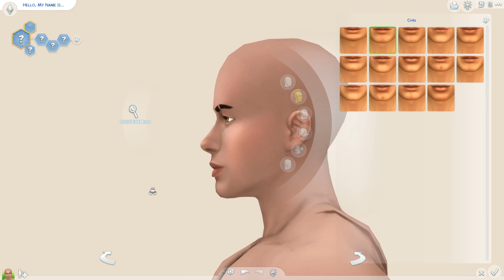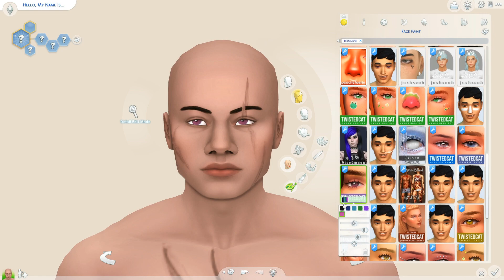Devoted Guardian 🌖🔪 | Sims 4: 13 Deadly Nights of CAS 🦇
☕Who is Socks? That’s me! I’m a 21-year-old Canadian gal who spends too much time playing video games. I enjoy playing games that revolve around creativity, sandbox elements, or a good story. I tend to mostly play Sims on this channel, but every once in a while I'll throw some variety in the mix! I like telling stories with my pixel people and building them elaborate dollhouses.

☕A little more about me...: June 2023, I was diagnosed with ALPS (Autoimmune lymphoproliferative syndrome) after suffering 16+ years with varying chronic illnesses. While I'm not back at full health, I like to share parts of my health journey here and use this place as an outlet for all my free time and to show my love for these games.

☕Gallery ID
iamsockss